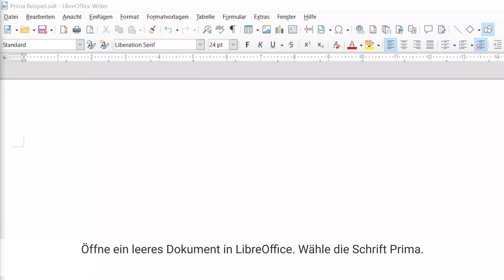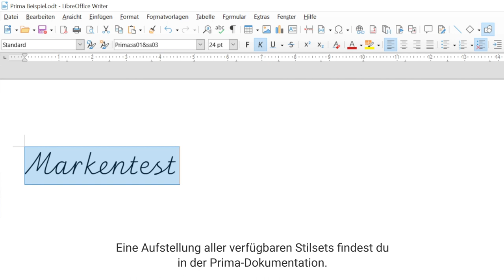Verwendung der Schulschrift Prima in LibreOffice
Die zahlreichen typographischen Varianten der Schulschrift "Prima" werden durch das OpenType Schriftformat ermöglicht. LibreOffice unterstützt dieses Format vollständig.
In diesem Video zeigen wir, wie die Prima-Stilsets in LibreOffice eingesetzt werden können.
In unserer Dokumentvorlage für LibreOffice ist das Stilset ss01 bereits voreingestellt = f mit Unterlänge. Die Dokumentvorlage sowie die Dokumentation und viele Arbeitsblätter findest du